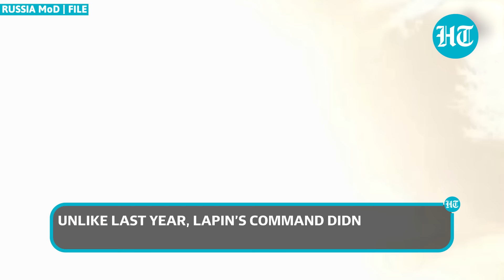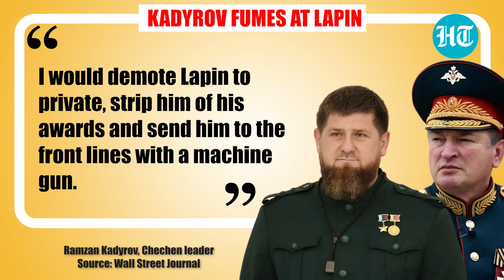Putin’s General Aided Ukraine’s Kursk Incursion? Big Revelation As Russia Battles Zelensky’s Men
A Russian Colonel General Alexander Lapin is under fire after Ukrainian forces managed to invade Russia's Kursk region. According to a Wall Street Journal report citing an official in Russia's security service, Lapin weakened border defences after dismantling a council charged with overseeing security in Russia's Kursk.

INTERNATIONAL NEWS